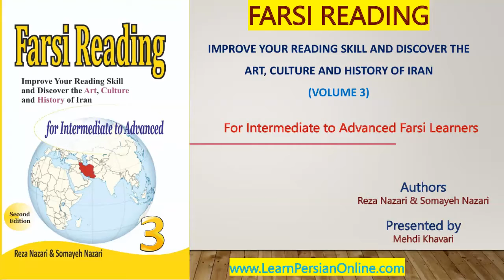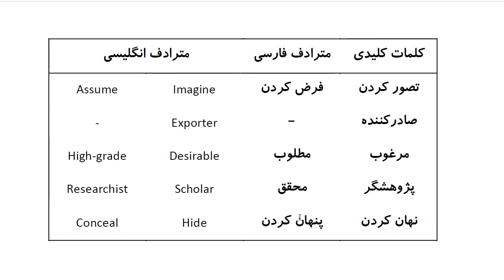Farsi Reading: For Intermediate to Advanced Farsi Learners: Book 3 - Lesson 40